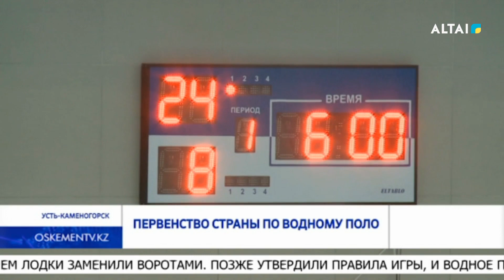Первенство страны по водному поло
Водные баталии проходят в Усть-Каменогорске. В центральном бассейне идут матчи первого и второго тура чемпионата страны по водному поло среди девочек 2010 года рождения и младше. Сильнейших будут определять в 5 турах.
На соревнования  вышли 6 команд, чтобы побороться за звание чемпиона Казахстана. Девочки из Усть-Каменогорска самые младшие на данном чемпионате, но при этом показывают хороший уровень подготовки. Секрет успеха в том, что помимо тренировок в бассейне, девочки также проходят общую физическую подготовку.  Перед этими соревнованиями они прошли учебно-тренировочные сборы.
Водное поло зародилось в Великобритании в конце 1860-х.  Само название «ватерпол» возникло по аналогии с конным поло. Среди предшественников современного «ватерпола» была игра, участники которой плавали верхом на бочках, отталкиваясь от дна шестами, ими же били по мячу, – позже к бочкам приделали конские головы и хвосты, отсюда и «поло». Затем от бочек отказались, но играли без ворот: цель игры заключалась в том, чтобы подплыть к лодке или плоту и положить туда мяч. Со временем лодки заменили воротами. Позже утвердили правила игры, и водное поло внесли в программу Олимпийских игр. Сейчас этот вид спорта популярен во всем мире. Спортсменов начинают подготавливать с раннего детства.

В чемпионате участвуют шесть команд из городов Астана, Алматы, Тараз, Уральск, Семей. Чемпионат проводится в пять туров первый и второй проводятся в Усть-Каменогорске, третий и четвертый туры будут проходить в Уральске, финальный пятый тур снова будет проходить  в областном центре.